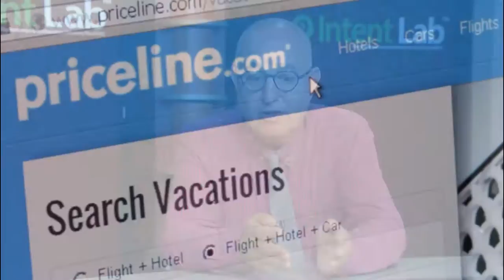The Intent Lab: Performics-Northwestern Partnership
The Intent Lab™ is a research partnership between Northwestern University Medill School of Journalism, Media and Integrated Marketing Communications and Performics, the world’s most comprehensive performance marketing network.